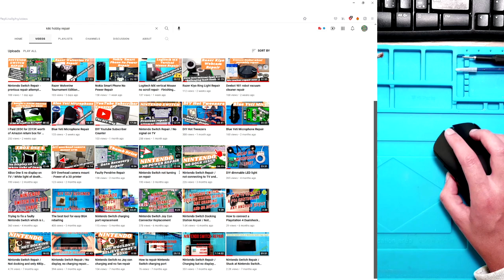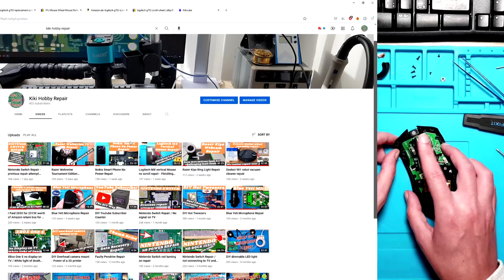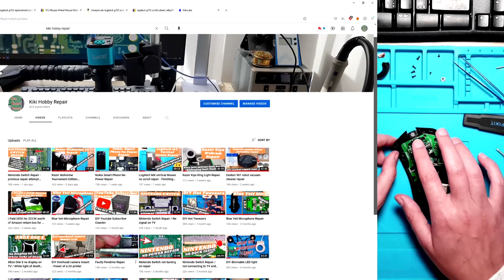Logitech G703 no scroll repair for FREE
Hello Guys,
in this video I am going to work on a nice Logitech G703 gaming mouse with a no scroll issue.